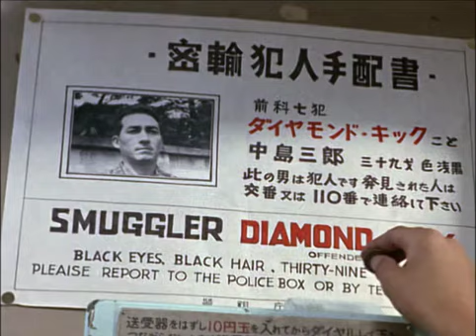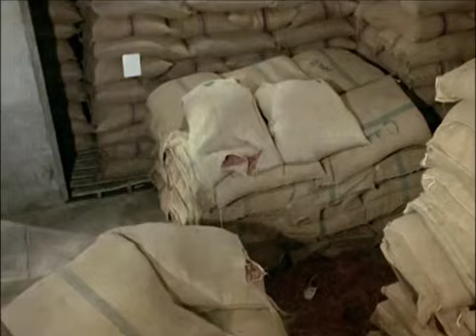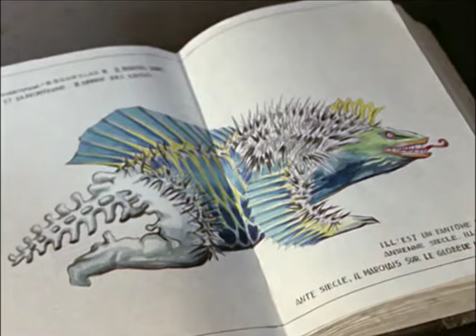Ultraman HD Eng Dub - Ep 06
Here's the latest entry in the Ultraman 1966 dubbing project, where I took the Japanese HD video and mixed it with Peter "Speed Racer" Fernandez's old, old English dub. This episode is a bit of a mess, as there was a large chunk in the opening that was never dubbed, so I simply cut it out; it was only the Science Patrol members talking about how quiet things had been lately, so you don't really miss anything. There's also a part at the end I had to cut out where the heroes are discussing how well the day's events went, and that was also never dubbed, so I cut that out too. It made the runtime shorter, but you're still getting the bulk of the story and not missing anything important, so don't let that stop you from watching this blast from the past in an HD format and giving it a thumbs-up or comment if you liked it!